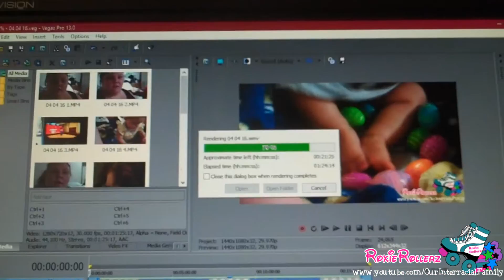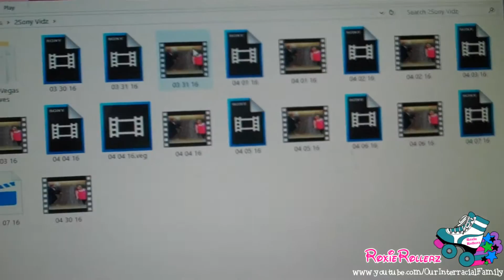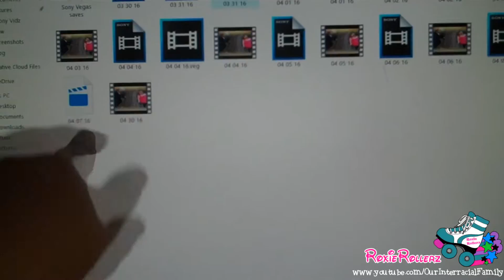10 Month Old Got Boobs! (04/10/16 - Day 155)